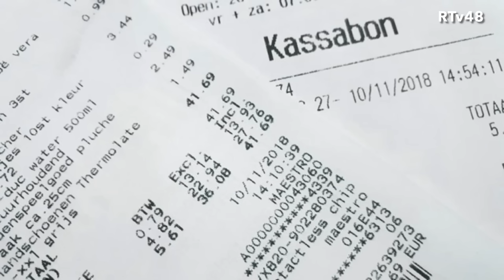Suriname Nieuws Dinsdag 6 Augustus 2024 Cookie Time editie Delen AUB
Cookie Time  editite!
journaal voor  Dinsdag 6 Aug  2024 .

Download link

Belangrijk om voortbestaan van het nieuws te garanderen !

Credits:

Waterkant ♥️
Dagblad Suriname ♥️
Ware Tijd ♥️
Herald♥️
Starnieuws ♥️
Times of Suriname ♥️

Door Tv48
Voor Channel48
©️2024